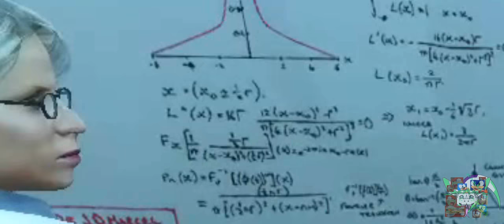Fun of Black-Mesa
another day another